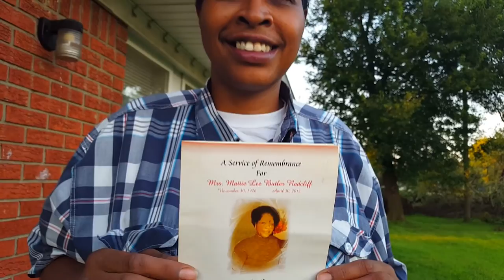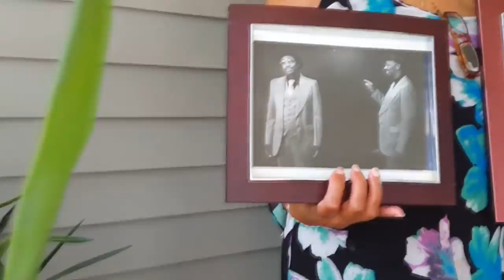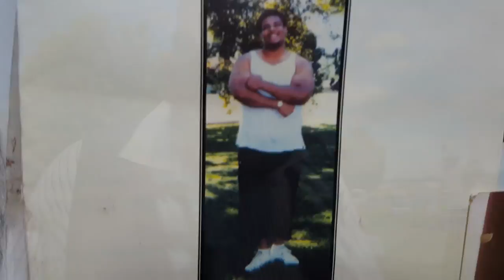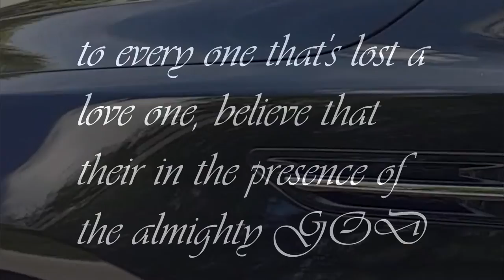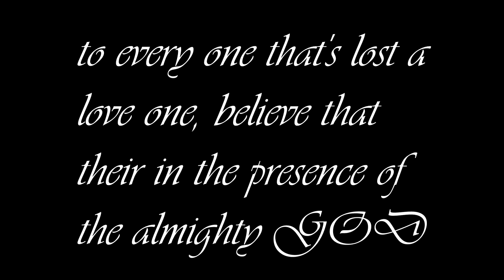R. I. H and R.I.P Rest in Heaven and Rest in Peace feat. Augustine Haley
New music video from CMD honoring the deceased.